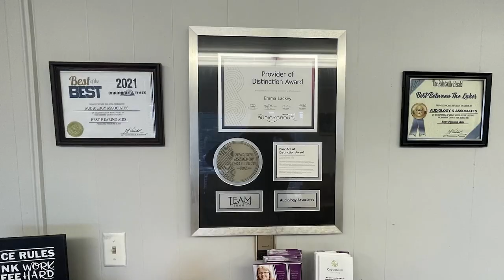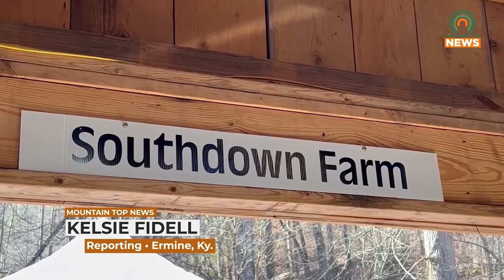SouthDown Farm to Celebrate Maple Syrup Day on February 3, 2024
SouthDown Farm in Letcher County will be celebrating Maple Syrup Day by opening the farm to visitors on Saturday, February 3, 2024.